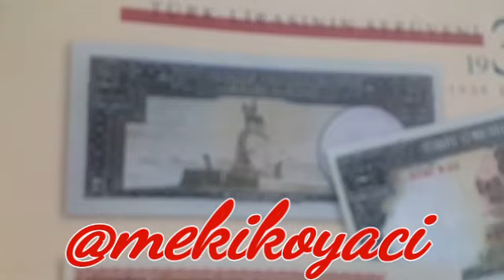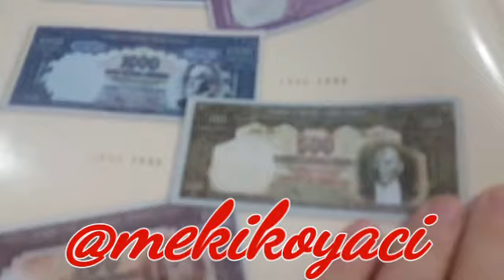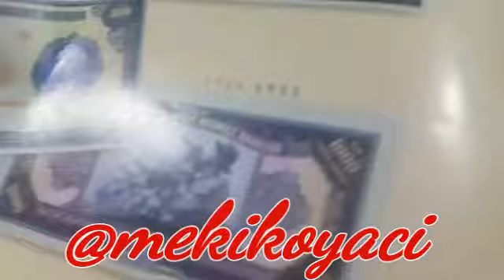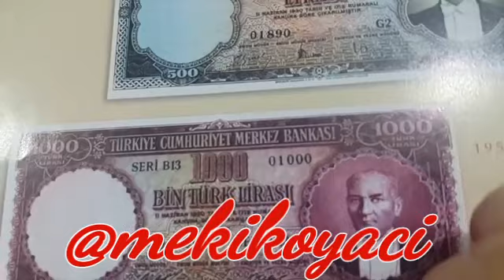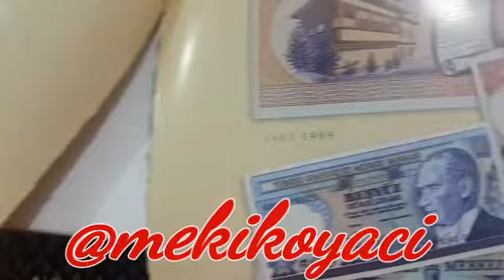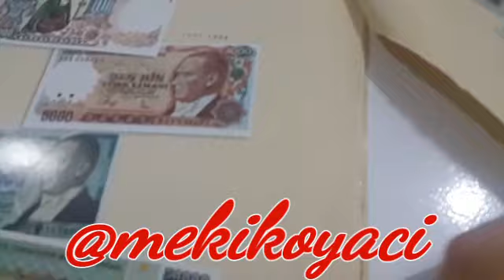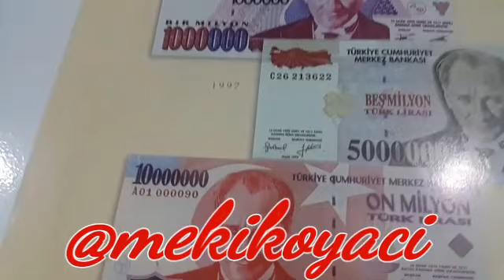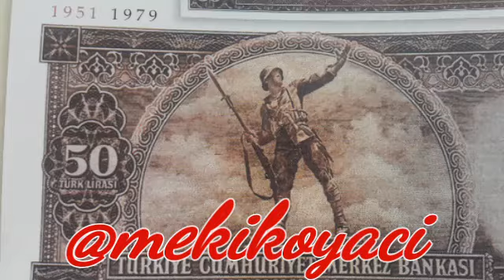TURK LİRASININ SERÜVENİ 2020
TURK LİRASININ  SERÜVENİ ilk yıllardan beri sıfır atılıncayakadar